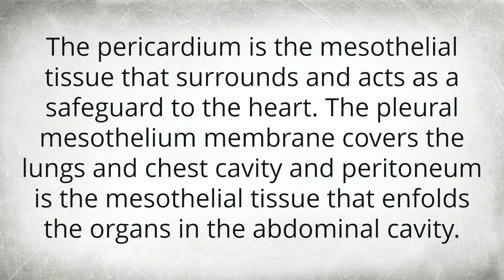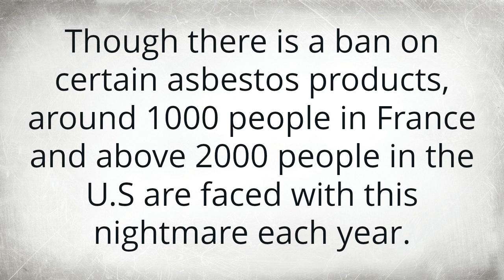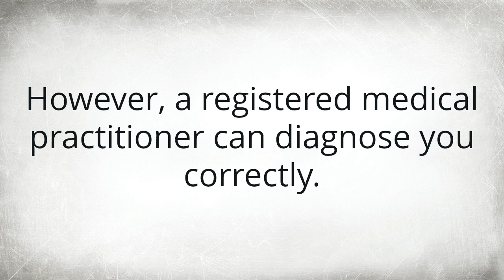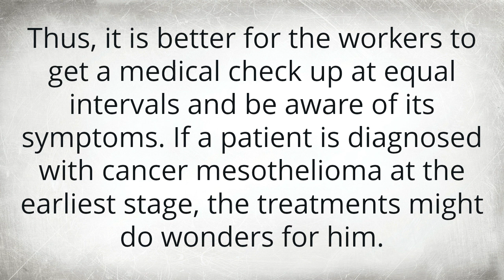"What Is the Life Expectancy for Mesothelioma Patients?"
🚨 In today's eye-opening video, we dive deep into the shocking reality of mesothelioma! 🌪️ Have you or someone you love been affected by this illness? 🤔 Join us as we uncover the truth about life expectancy for mesothelioma patients, revealing crucial insights that could change lives.

💡 We’ll discuss:

The factors that influence life expectancy 📈
Real stories from survivors 🫂
Expert advice on treatment options 🏥
Tips for improving quality of life 🌟